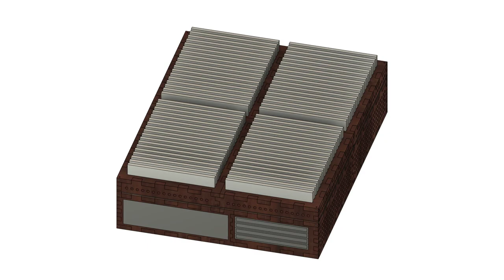Dual-side Laptop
Dual-side Laptop (with dual touch screen and removable transparent keyboard).

Recent production version of the lid-side heat-sink suitcase laptop, with suitcase handle/locks, with permanent transparent keyboard touch screen overlay using flexing keycaps continuous surface, micro-atx compatible, ultra-low profile form factor, 90 degree riser for pci-e expansion cards or gpu, with added ventilation/attachment holes and build pins. U2 rack sized thickness 9.1mm, width 390mm, length 305mm, and laptop aspect ratio 1.28. Screen size 376 x 291mm, diagonal 475.45mm or 18.7inch, and aspect ratio 1.29, or 16:12.5. Suitcase internal volume is 8.4L without lid/bottom compartment divider, 5.4L without lid compartment.